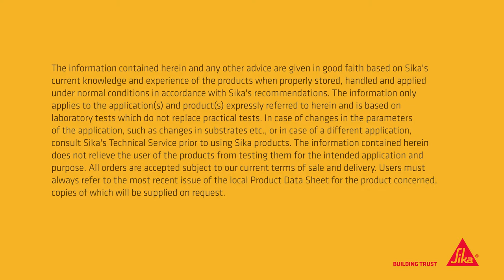Sikagard®-790 All-in-One Protect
To keep a natural look, treat your floor, façade and roof with the 100% invisible Sikagard®-790 All-In-One Protect. It is a high performance water, oil and stain protection: 1) water-soluble, 2) oil and water repellent, 3) protects against staining, 4) anti-graffiti properties